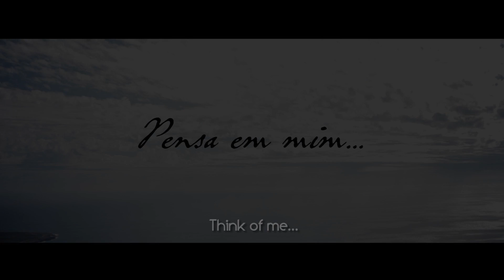Nga - Pensa Em Mim (Subtitled In English) (Prod: Madkutz) (Directed By: Wilsoldiers) 2012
Artist: NGA
Title: Think of me
Album: Mais quente que fogo 6
Produced by Madkutz
Directed by Wilsoldiers